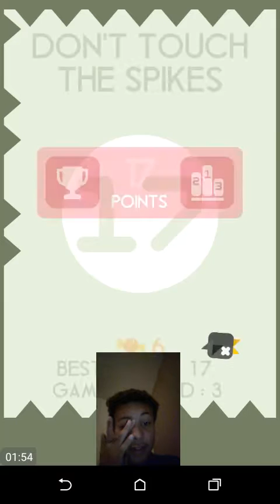THIS GAME SUCKS?? | Don't Touch the Spikes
THIS IS FLAPPY BIRD REINCARNATED!